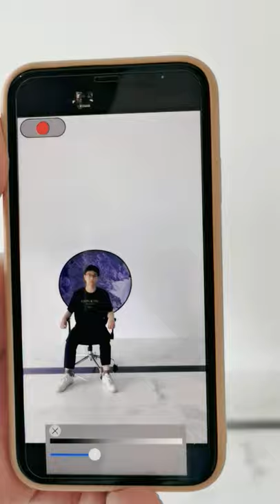Green Screen Chair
Admax Provide you with  3 sizes of the green screen chair for you.